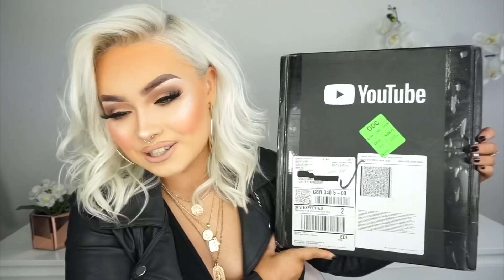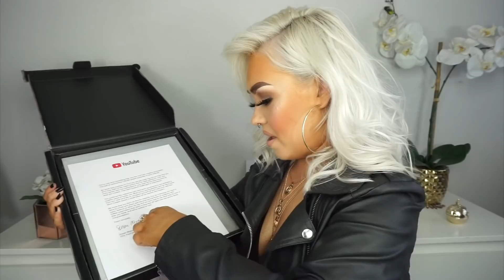OPENING MY 100K SILVER PLAY BUTTON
Video Information

Thank you to everyone for your continued support + love

E x

🛍 Online Shopping & Fave Sites 🛍

Clothing & Accsessories!!

Makeup & Beauty